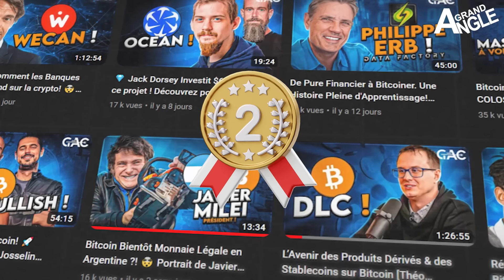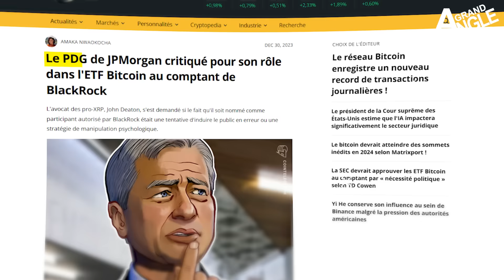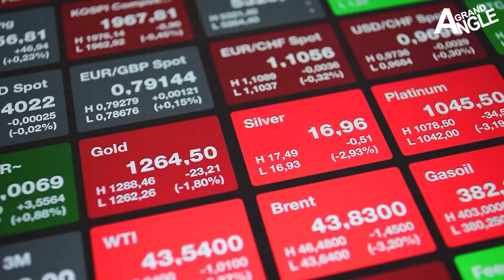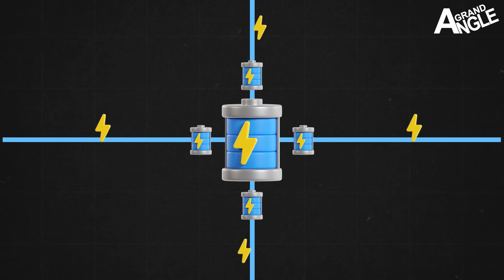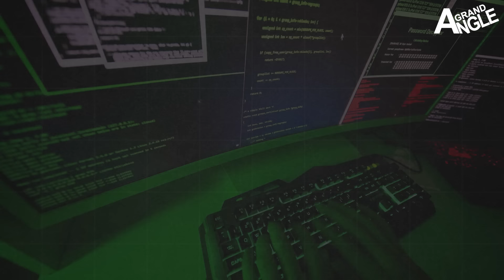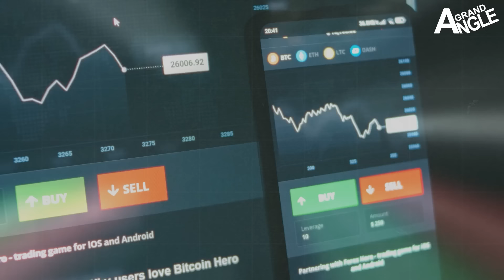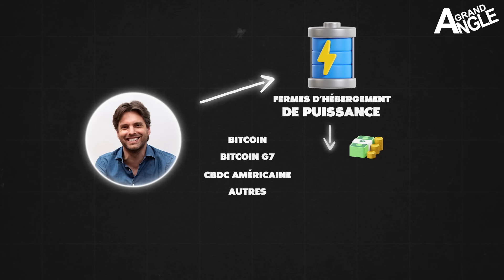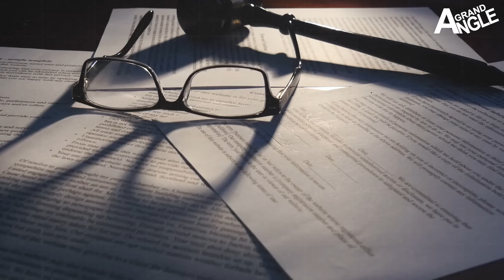Comment Blackrock compte TUER Bitcoin ?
🏆 Mini-Université "Tout sur l'OR": Comment se Débancariser, éviter l’inflation et Investir Dans l’

Le sujet d’un ETF sur Bitcoin cause de grands débats entre ceux qui l’attendent avec impatience pour espérer voir le prix de Bitcoin monter et ceux qui craignent que cette ETF provoque la chute de Bitcoin au moins tel qu’il est aujourd’hui.
Pour ma part, jusqu’en février 2021 je disais que Bitcoin était une ânerie et que ça ne marcherait pas mais depuis Juin 2021 j’ai créé Grand Angle Crypto avec Guillaume, qui est le 2e média français sur le sujet. Mon avis a donc évolué.

Mais en ce qui concerne l’audience de cette chaîne, je sais que vous êtes plutôt sceptique par rapport à Bitcoin car dans la lignée d’Olivier Delamarche et de Charles GAVE jusqu’à il n’y a pas très longtemps, vous êtes nombreux à penser que BItcoin ne marchera pas car c’est une monnaie qui vient défier frontalement les grandes monnaies fiat que sont le dollar, l’euro ou le Yuan. Il est donc impensable que BItcoin s’impose contre ces mastodontes qui représentent l’incarnation du pouvoir sur terre.

Alors regardons ça de plus près. Tout d’abord à quoi peut bien servir un ETF Bitcoin ? Pour rappel, un ETF c’est un produit financier régulé pour circuler dans les tuyaux de la finance traditionnel. Matières premières, immobilier, monnaies, actions indiennes, à peu près tout peut faire l’objet d’un ETF. Grâce à ce format, il vous suffit d’acheter l’ETF de votre choix pour vous exposer facilement à la classe d’actif de votre choix avec une très grande facilité. Le pouvoir de l’ETF c’est le pouvoir de la titrisation d’actifs pour les rendre facilement négociables. Et puis cerise sur le gâteau, lorsque c’est Black Rock qui fabrique un ETF, comme le gros dealer d’ETF au monde, vous avez la chance de profiter d’une liquidité bien plus grande sur votre classe d’actif préféré.

Pour le dire simplement, surtout lorsque c’est Black Rock qui fait un ETF cela signifie que l’asset en question s’est institutionnalisé. Oui oui. Dès lors que l’institution de Larry Fink va sortir son ETF, vous pouvez être certain que cela veut dire que les USA ont adopté Bitcoin en tant qu’actif. La raison est simple, Black Rock peut quasiment être considéré comme une prolongation du gouvernement américain pour la simple et bonne raison que lorsque l’on gère dans les 10 000 milliards d’assets et que l’on est une société américaine, on fait partie intégrante du système sans équivoque possible.

Donc, oui, les USA ne rejetteront pas Bitcoin, ils sont en train d’essayer de l’absorber.

🎥 Montage & Stratégie YouTube
GA PROD

__________ 👇 SOMMAIRE👇 __________

__________ 👇 POUR VOUS👇 __________

✅ Nouvelle formation gratuite guide Blockchain de A à Z :
✅ Présentation de la lettre d'investissement Blockchain, pour des rendements étonnants avec une grande maîtrise du risque

__________ 👇 NOUS SUIVRE👇 __________